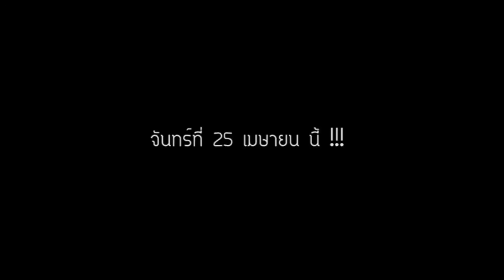ฝรั่ง ป๊อก ป๊อก Episode 16 เชียงใหม่ II (Promo)